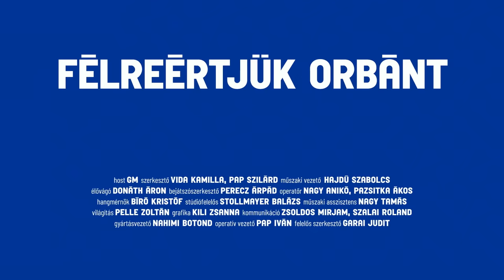Csizmadia Ervin: Senkit nem érdekel Magyarországon a magyar történelem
Mit vár el tőlünk a Nyugat és tudjuk-e azt teljesíteni? Miben hasonlít Orbán politikai attitűdje Tisza Kálmánéhoz vagy Bethlen Istvánéhoz? Miért viszálykodik a magyar miniszterelnök évtizedes viszonylatban Brüsszellel? Sok felszínes magyarázattal találkozhatunk a nyilvánosságban azzal kapcsolatban, hogy Orbán EU-val való harcának mi a forrása és tétje. Ezekről a félreértésekről is fogunk beszélgetni Csizmadia Ervin politológussal, a Méltányosság Politikaelemző Központ igazgatójával. De szóbakerül az is, hogy mi a filmek szerepe a demokráciaépítésben, hogyan látja magát a magyar társadalom, és a magyarok önképéhez mit tett hozzá a Szomszédok című sorozat.

0:00 Visszaszámláló
4:32 Felkonf
6:04 Félreértések Európával és a Nyugattal való viszonyunkban
35:15 A filmek szerepe a társadalmi önmegismerésben
1:02:20 Aktuálpolitika, az ellenzék helyzete